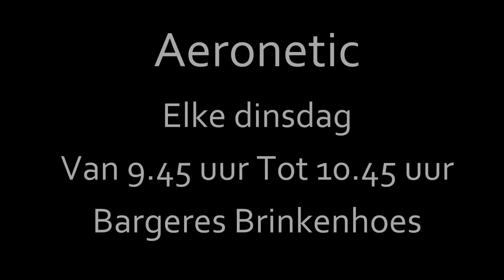Promo Aeronetics GTV - Werfproductions